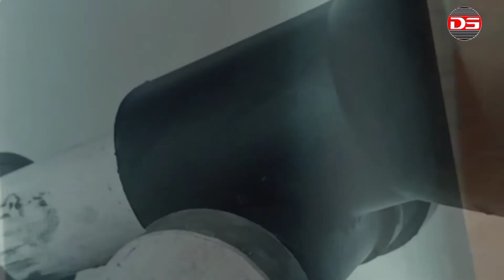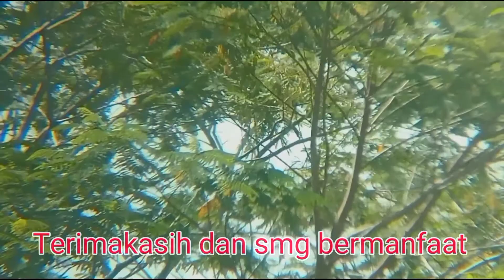DIY TELESKOP LENSA FOTOCOPY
Mencoba merakit teleskop sendiri ternyata tidak terlalu sulit. Kita hanya perlu sedikit kreativitas dan perhitungan yg cermat, sehingga hasilnya tidak mengecewakan. Yang kita butuhkan : lensa bekas fotocopy sbg lensa obyektif nya dan lensa okuler sbg penerima bayangan benda. Sedangkan bahan tambahan berupa prisma yang berfungsi utk membalik bayangan obyek yg diterima oleh lensa okuler, atau bisa juga kita gunakan kaca motor atau piringan hard disc bekas. Tentu saja kita butuh juga pipa PVC sbg selongsongnya. Itu aja sih...he he 🙏